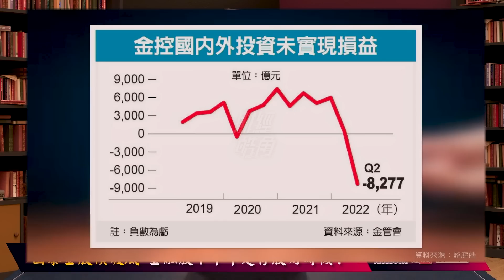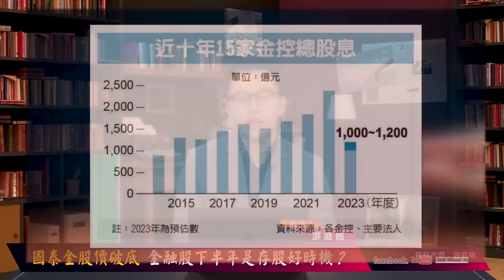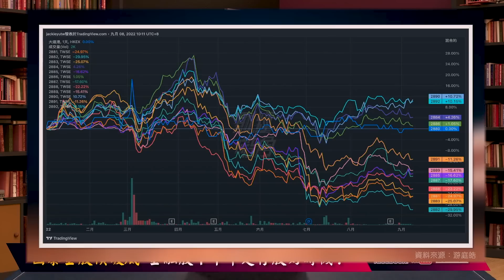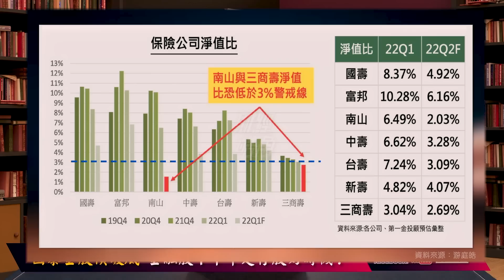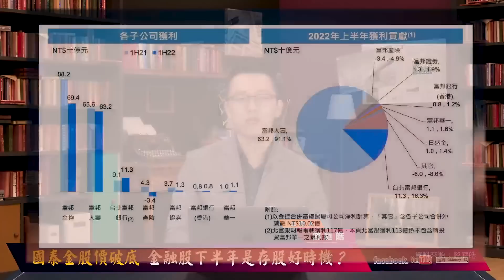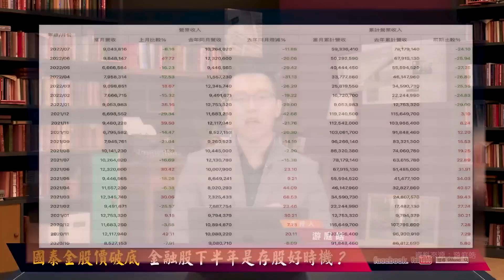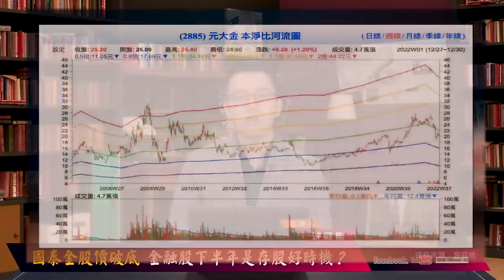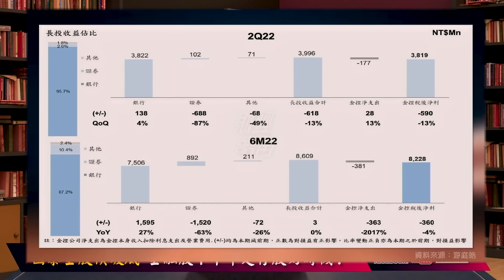國泰金股價破底 金融股下半年是存股好時機？│GMoney 財經皓角│游庭皓